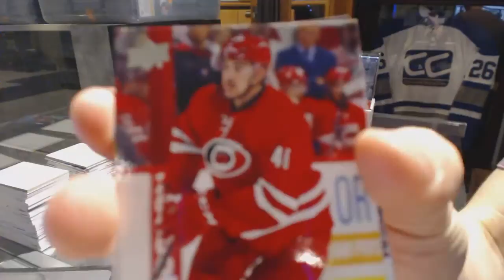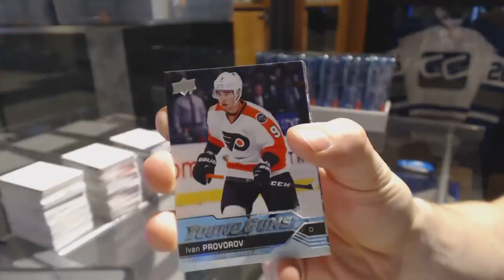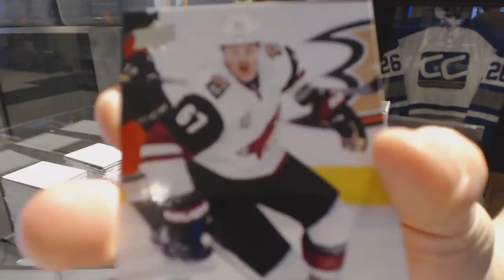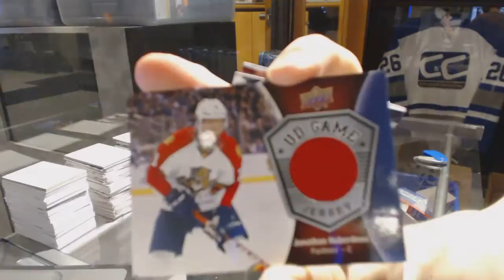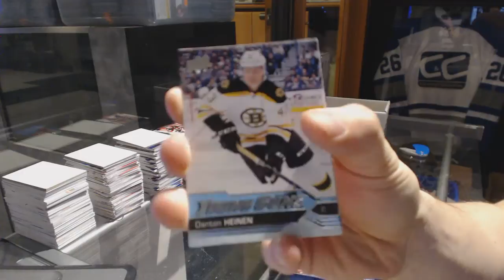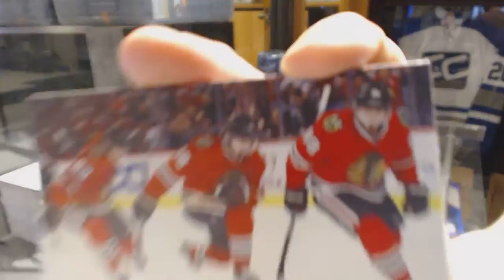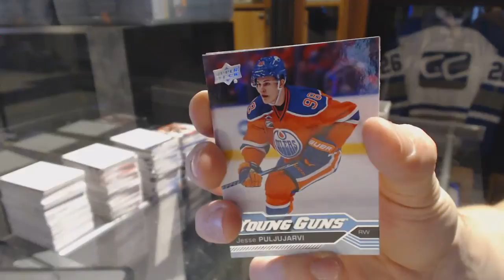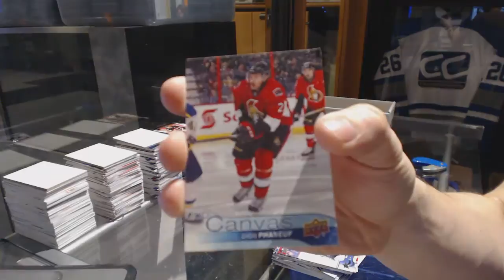16-17 Upper Deck Series 1 Hockey 8 Tins Retail Box Break - C&C GB #6675